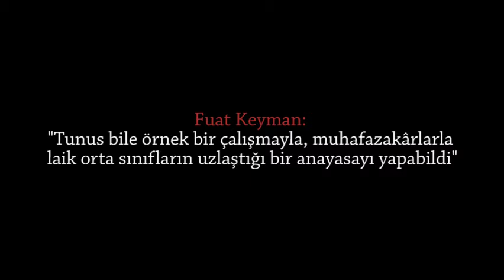Fuat Keyman: "Tunus bile muhafazakârlarla laik orta sınıfların uzlaştığı bir anayasayı yapabildi"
Medyascope.tv

13 Nisan 2017